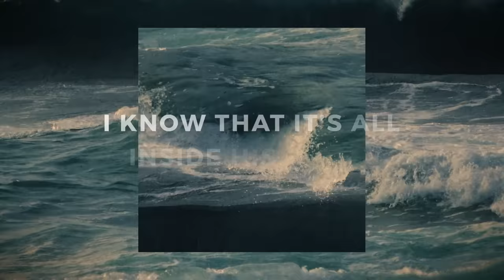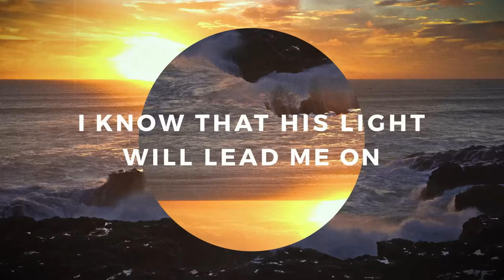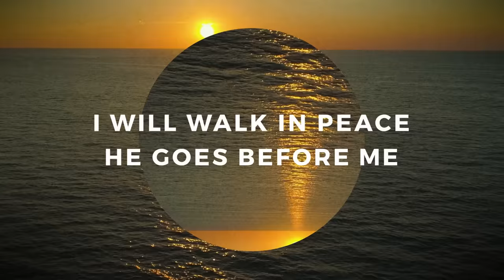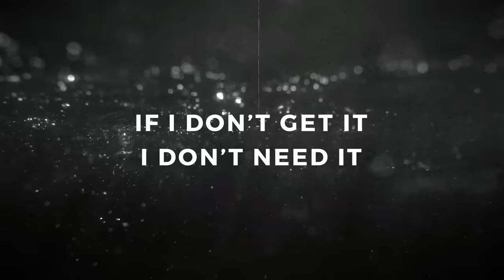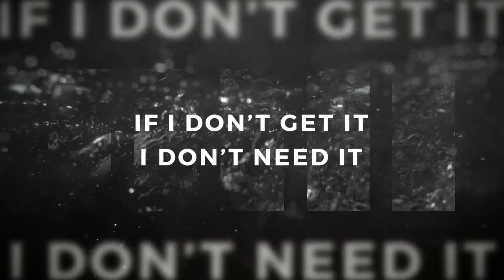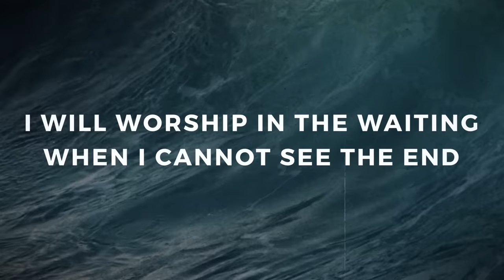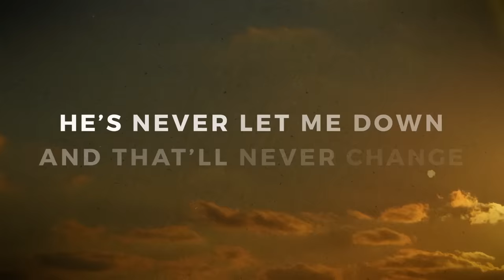Waiting | Healing Place Worship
"Waiting"  featuring Rylee & Stephen Tims

Join us LIVE  @HealingPlaceChurch  on Sundays at 9 & 11:15 AM!

"Waiting" written by ​⁠@HealingPlaceWorship